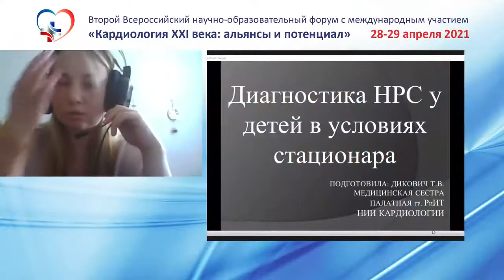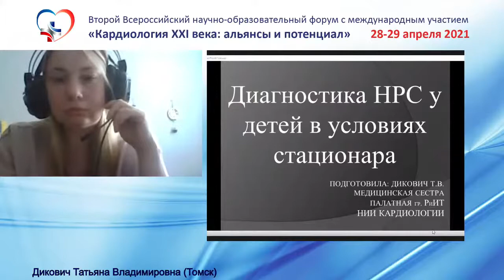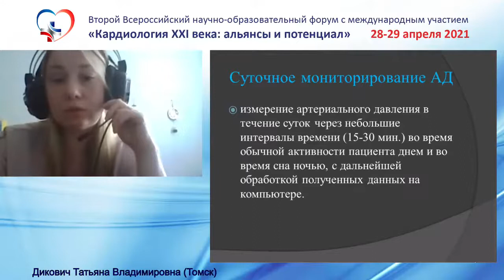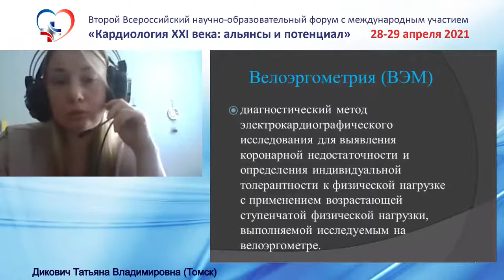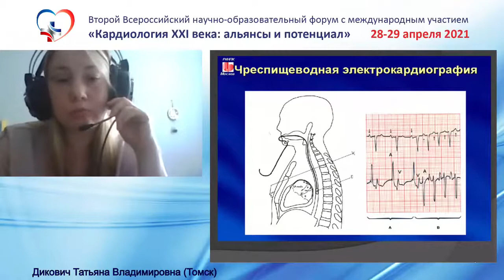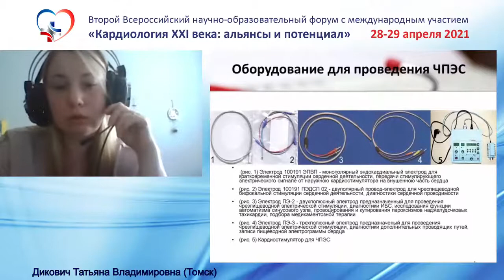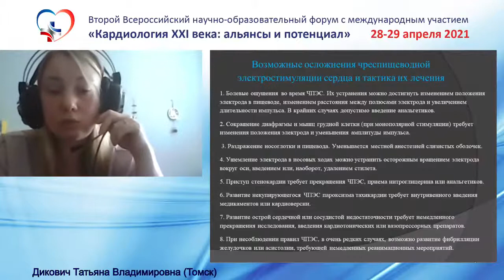Дикович Т.В. (Томск).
Диагностика нарушений ритма сердца у детей в условиях стационара